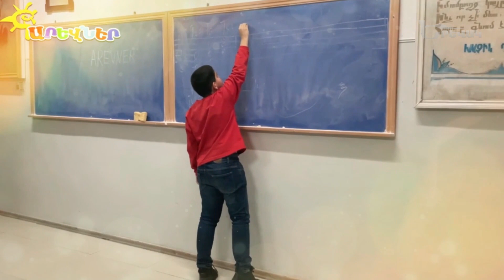Yerevak / Արևներ համույթ // Arevner //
ԱՐԵՎՆԵՐ Մանկապատանեկան անսամբլ
Գեղարվեստական ղեկավար` Արփինե Հովհաննիսյան

Հասցե՝ Հանրապետության 73 փողոց, Yerevan, Armenia
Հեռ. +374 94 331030